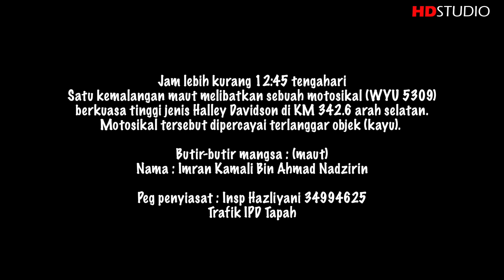Imran Kamali Dalam Kenangan Vol. 1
Saat-saat terakhir bersama teman Imran Kamali.